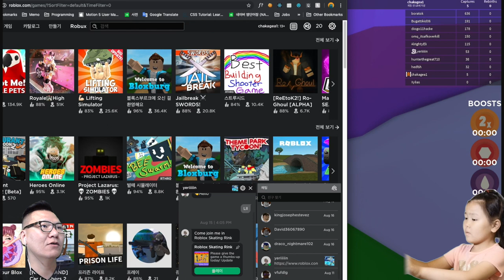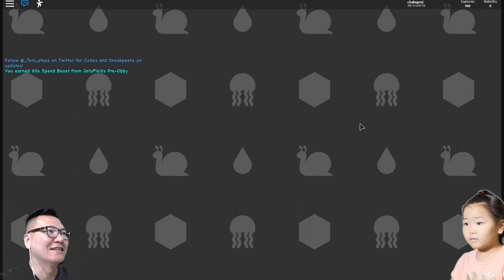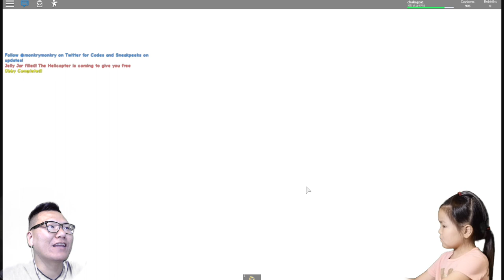냐하하!! 해파리를 잡아서 서프라이즈 에그를 부화시켜라! - [로블록스] Jellyfishing Simulator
로블록스 젤리피쉬 게임 - Jellyfishing Simulator

게임 하는 법
공중에 떠다니는 젤리피쉬(해파리)를 잡아서 팔아 물을 모으고 그 물로 알를 사서 부화시킨다. 계속 나오는 미션을 해결해 가면서 보석을 얻는다. 해파리 채와 가방을 업그레이드 하면 더 쉽게 해파리를 잡을 수 있다. 그리고 알을 부화 시키면 달팽이가 나오는데 캐릭터의 능력을 높여준다.
중간에 있는 npc에게 말을 걸면 미션을 주는데 이는 장애물넘기로 연결 되기도 한다.